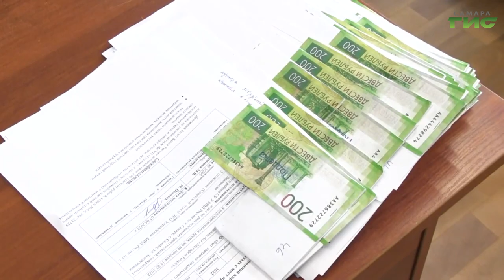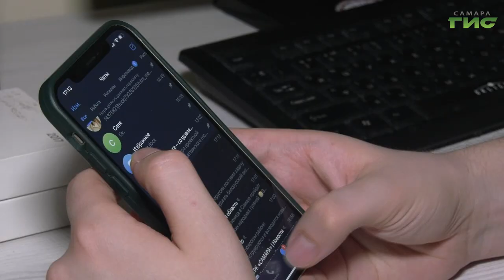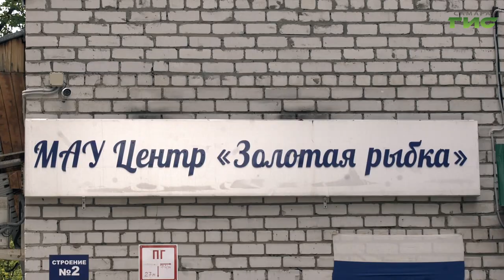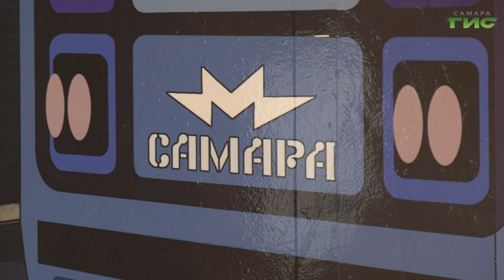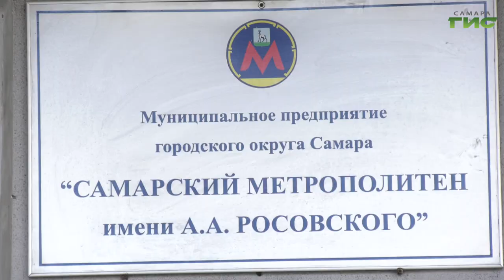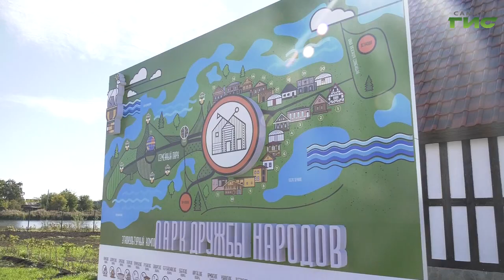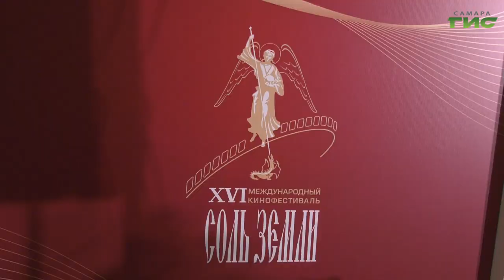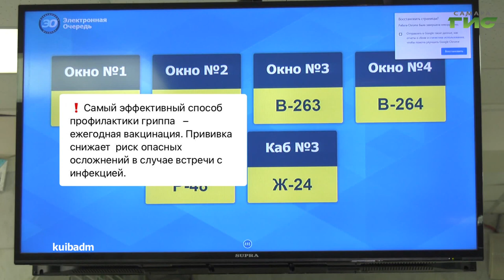"События" от 19.09.2023 (вечер)